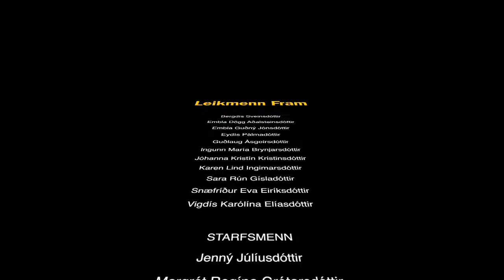Fram - Valur 2 5.fl. kvk. Reykjavíkurmót 2017 Úlfarsárdal